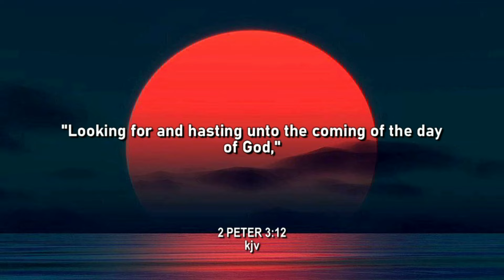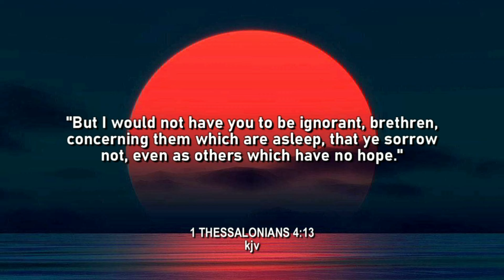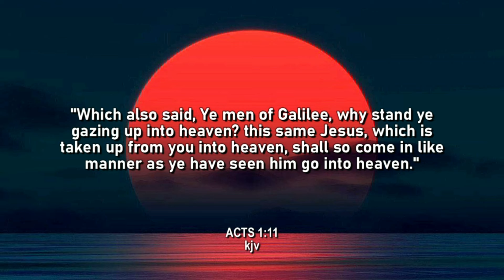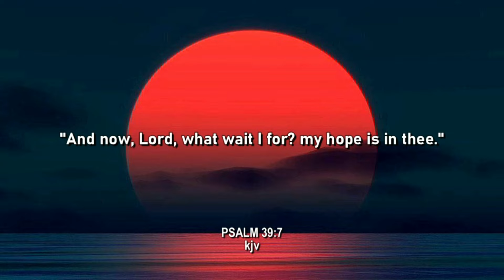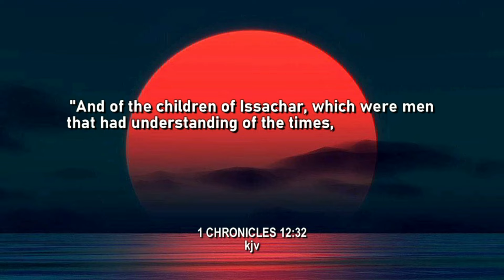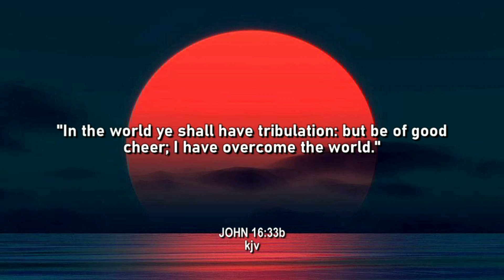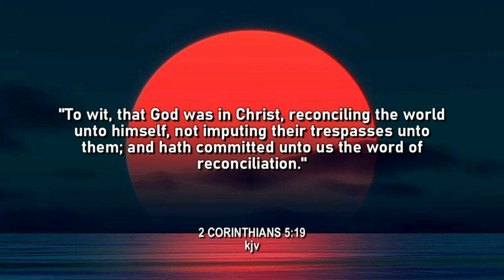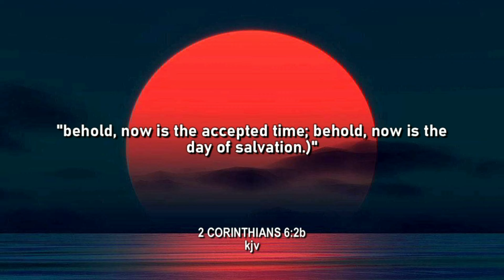ARE WE LIVING IN THE END TIMES? Pt. 7, Final: How Do I Prepare For The End Times? 2 Peter 3:11-12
ARE WE LIVING IN THE END TIMES? Part 7, Series Final: How Do I Prepare For The End Times? 2 Peter 3:11-12